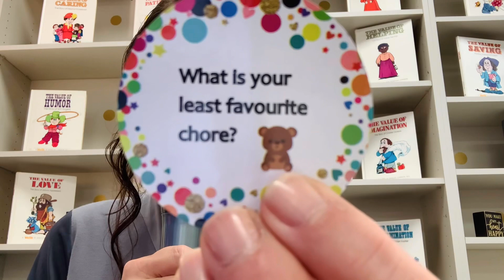“CH” is for CHORES (10/31/23)